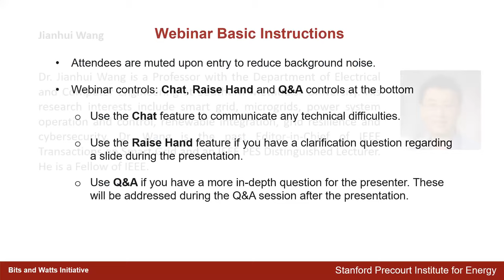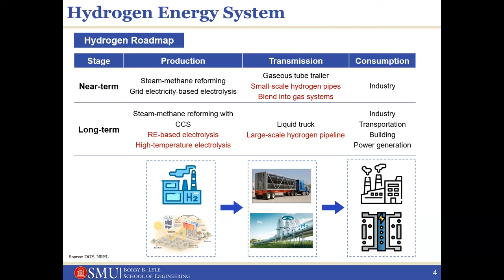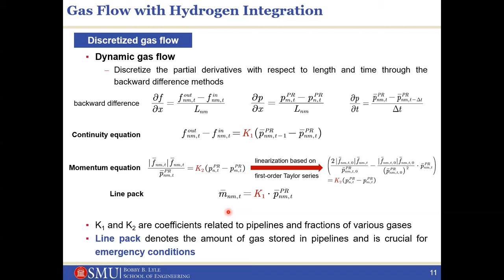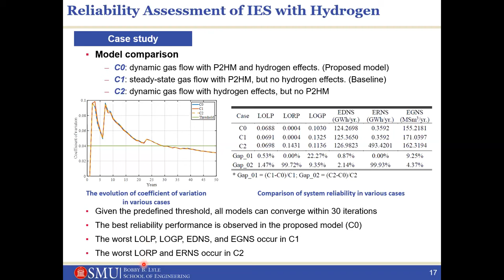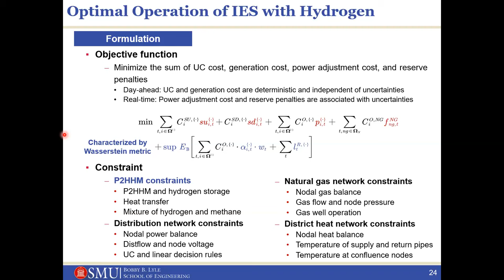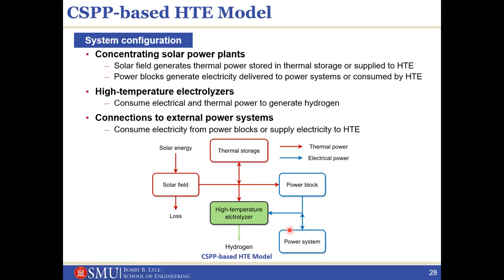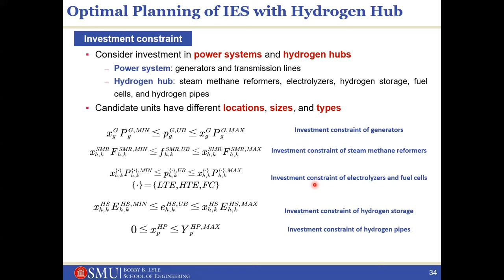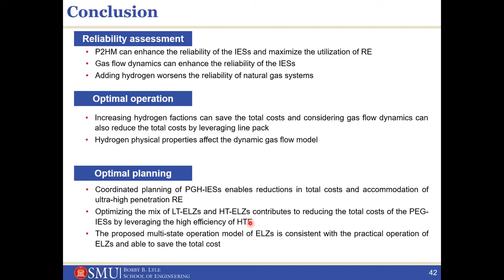On the Integration of Hydrogen into Hybrid Energy Systems | Jianhui Wang | Smart Grid Seminar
The growing focus on hydrogen as a promising energy carrier has been pivotal in the pursuit of net-zero emissions within integrated energy systems. As part of this endeavor, extensive research has been conducted to delve into the reliability aspects of power-gas integrated energy systems. Additionally, our study looks at optimizing operations by incorporating hydrogen into these systems, addressing critical constraints and uncertainties pertaining to energy flow. Finally, the development of a sophisticated coordinated planning model tailored specifically for power-gas-hydrogen integrated energy systems is discussed. These comprehensive models aim to enhance the efficiency of energy integration and contribute to sustainability and the overarching goal of cost-effectiveness in the evolution of energy infrastructure.

Speaker Bio
Dr. Jianhui Wang is a Professor with the Department of Electrical and Computer Engineering at Southern Methodist University. His research interests include smart grid, microgrids, power system operation and control, renewable integration, grid resilience and cybersecurity. Dr. Wang is the past Editor-in- Chief of IEEE Transactions on Smart Grid and an IEEE PES Distinguished Lecturer. He is a Fellow of IEEE.